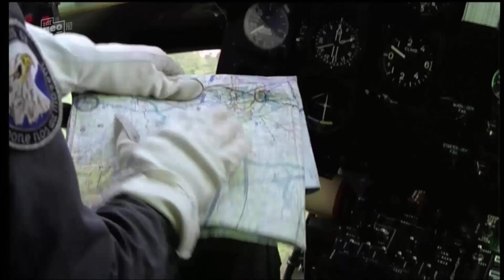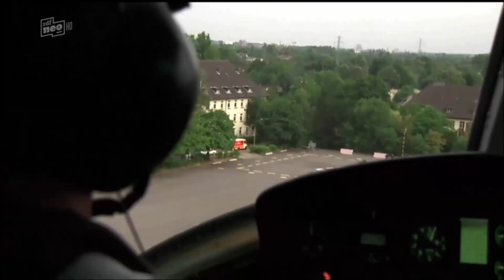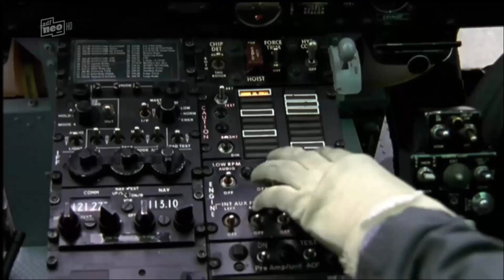Folge 04 | Die Rettungsflieger | Fahrerflucht | Staffel 09